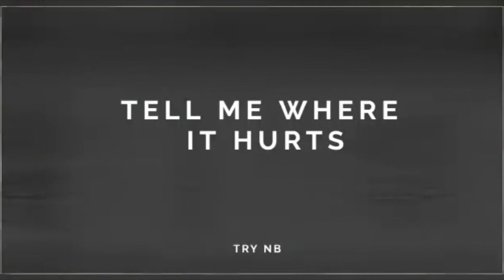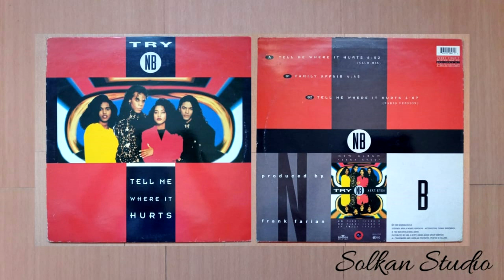Try NB - Tell Me Where It Hurts [Club Mix]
Vinyl Session
Vinyl, 12", 45 RPM, Maxi-Single
Released : 1992
Country   : Germany
Genre      : Funk / Soul
Style        : Soul, Funk